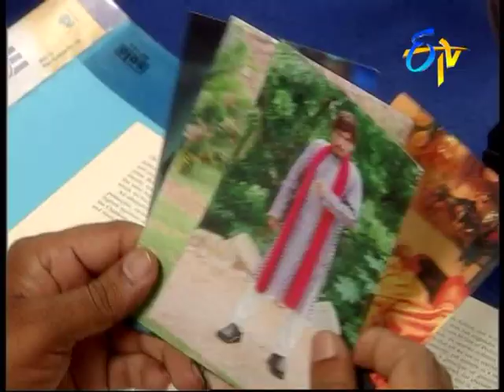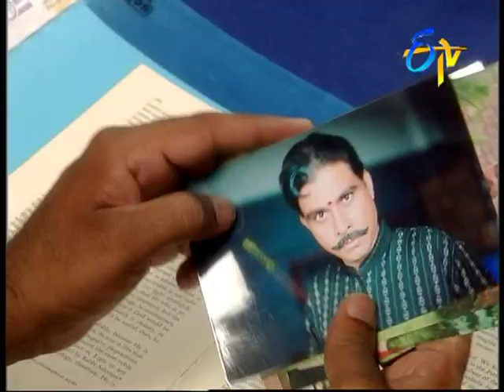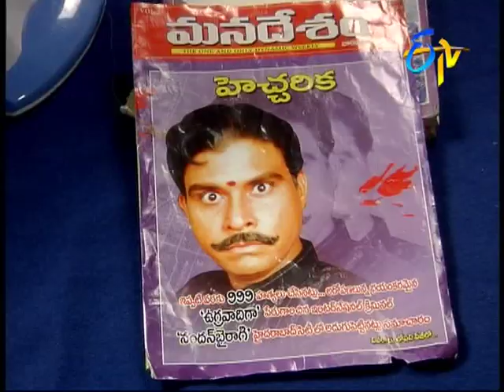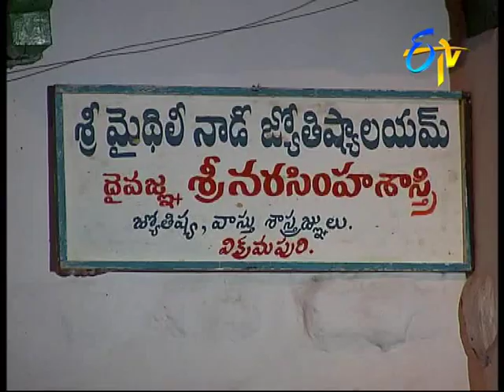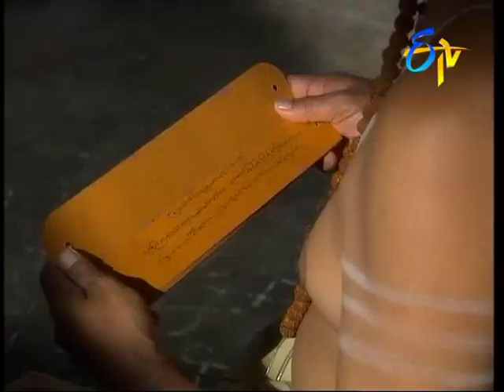Vikramarka - Episode - 28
Vikram and Pattabhi interrogate Kotaiah and learn about Nandan Bairagi's activities. Sandhya gets lost in the temple and cries for help.